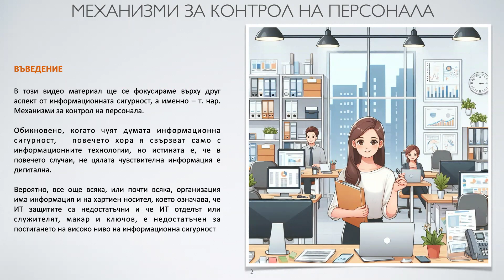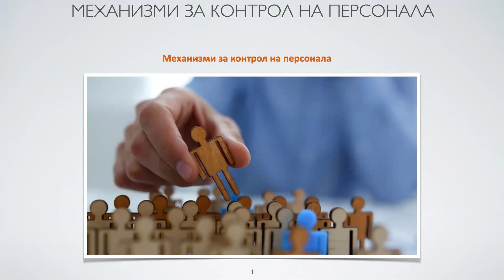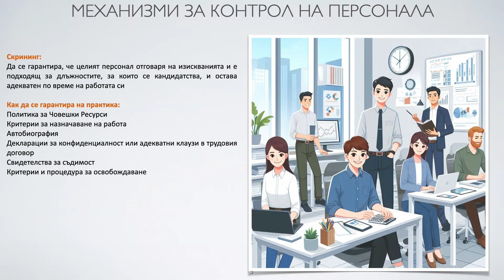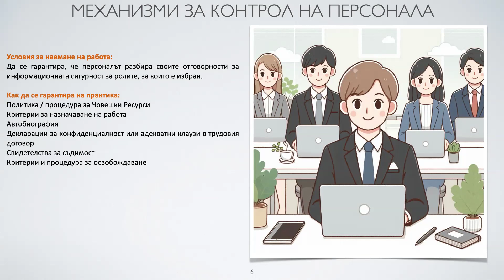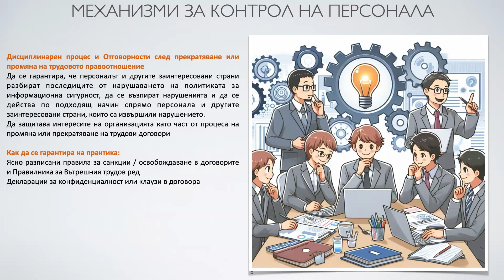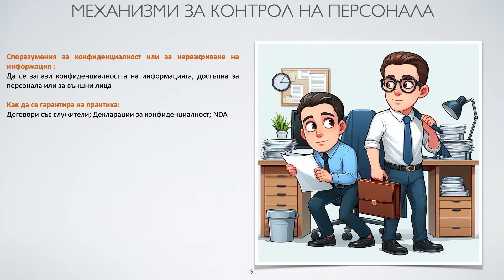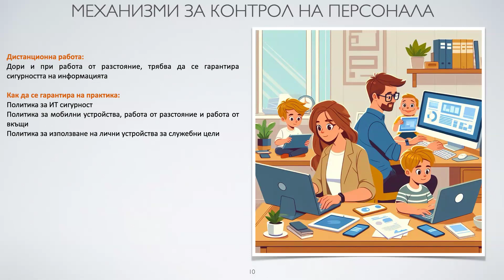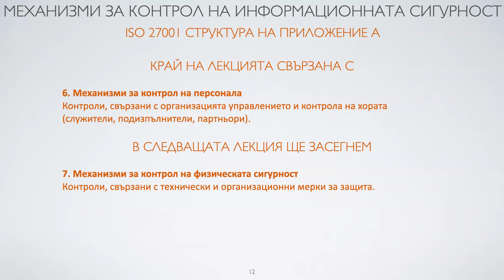3. Лекция: Механизми за контрол на персонала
Лектор на обучението "Механизми за контрол на Информационната сигурност": Иво Биков - консултат по Информационна сигурност и квалифицирано длъжностно лице по защита на данните.

Обучението се провежда в рамките на проект InfoSec Skills+, който се реализира с финансовата подкрепа на Transatlantic Foundation по проект PROTEUS, съфинансиран от Европейския съюз.

Изявленията и мненията, изразени тук, принадлежат единствено на сдружение Startup Factory и не отразяват непременно вижданията на Европейския съюз или Европейската изпълнителна агенция по образование и култура. Европейският съюз и представляващият орган не могат да носят отговорност за тях.

За 𝗦𝘁𝗮𝗿𝘁𝘂𝗽 𝗙𝗮𝗰𝘁𝗼𝗿𝘆:
𝗦𝘁𝗮𝗿𝘁𝘂𝗽 𝗙𝗮𝗰𝘁𝗼𝗿𝘆 e сдружение с нестопанска цел, което работи от 2015 година за развитието на дигиталните и предприемачески умения на младежи и възрастни от Русе и за подобряване на предприемаческата екосистема в България.

През 2022 г. организацията създаде платформа с видео обучения, записи от уебинари и много безплатни ресурси в помощ на всеки, който желае да повишава квалификацията си самостоятелно откъдето и когато пожелае

💎 Още полезна информация от света на дигиталните технологии, предприемачеството и гражданския активизъм в социалните ни канали:

𝗦𝘁𝗮𝗿𝘁𝘂𝗽 𝗙𝗮𝗰𝘁𝗼𝗿𝘆 2024